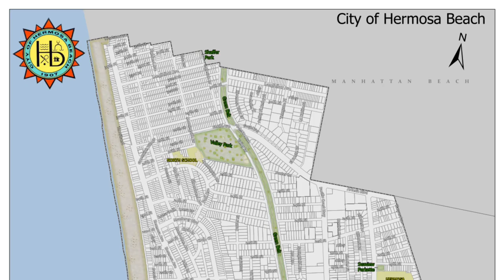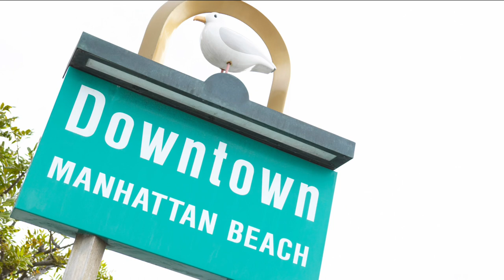Where To Live In The South Bay? [A Quick Overview of the Beach Cities ]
Where To Live In The South Bay? A Quick Overview of the Beach Cities. The South Santa Monica Bay is a wonderful place to live. Away from the noise of LA, it's a laid back beach community of several cities.

I'm only focusing on the 3 beach cites in the South Bay. Redondo Beach, Hermosa Beach and Manhattan Beach. All known for their laid back lifestyle, top schools, nearly perfect weather year round, amazing restaurants and great surfing. The average temperature is 72 degrees. Because of all of this, real estate is expensive here

Redondo Beach is the largest of the beach cities and has a population around 68,000. It's 6.2 square miles with 1.5 miles of beach front.

The Riviera Village...It's a small downtown area of great restaurants, bars, boutique shops and small businesses as well as Vons. South Redondo has the beach, the pier, the harbor, ocean views the high school and is the furthest from any freeways. Commuting takes a bit longer because of this, but it also is a reason to live there.

North Redondo wraps around the back side of both Hermosa Beach and Manhattan Beach which makes it the closest to any freeway thus making commuting from North Redondo much easier than South. If you have to use the freeway.

Also North Redondo is closest to all of the employment centers. Like Northrop Grumman and all the aerospace plus the tech employers as well. The South Bay Galleria mall is in the top corner of North Redondo and Artesia Blvd commercial corridor connects to the 405 freeway all the way to the Pacific Coast Highway at Hermosa Beach.

While North Redondo Beach doesn't offer any ocean views, real estate values are a bit less there and therefore make North Redondo Beach more affordable to live there. Lot sizes are generally smaller in North Redondo as well. North and South Redondo Beach are divided by 190th St.

The Hollywood Riviera is at the South end of the South Bay & is sandwiched in between
South Redondo Beach and Palos Verdes Estates on the peninsula. Homes in the Hollywood Riviera have a Redondo Beach postal address yet is in the City of Torrance. Thus, Redondo Beach address, Torrance services and schools. Because of this, ocean view real estate is some of the least expensive in the South Bay.

Hermosa Beach is the smallest of the beach cities with a population around 19,000.
It's only 1.43 square miles and has almost 2 miles of beach front. A quaint downtown area with a lot of amazing restaurants, bars, boutique shops and small businesses.
East and West Hermosa Beach are divided by Pacific Coast Highway. The North End of Hermosa has a few restaurants & bars. This is the bike lane in the North End headed towards Manhattan Beach.

Manhattan Beach has a population around 35,000. It's 3.9 square miles with 2 .1 miles of beach front. On the Strand in Manhattan Beach. Where the bike path is split from the walking path on the Strand. There's a bit more room to breathe if you either walking or riding.

Manhattan Beach has the iconic pier you've seen in many photos and videos. The Roundhouse Aquarium is located on the end of the pier and was recently remodeled. If you haven't been in, stop by, it's really cool. Downtown Manhattan Beach has world class restaurants, bars, boutique shops and small businesses. Real estate values in Manhattan Beach are the highest in the beach cities.

Every city and even every neighborhood has it's own flavor and feel and there's too many of them to go into detail on. Some people want to be close to schools while others want to be near the beach and still others want to be close to the freeways. BTW... every beach city has at least one Trader Joes!

If you'd like to know more information about living in the South Bay and buying a house here, click the link below for my personal Home Buyers Guide. It's got tons of information on when and how and what to do.

and book a 20 minute Virtual Strategy session with me. It's fun and squeaky clean!

Wherever it is you want to be... there's lots of options. There's nothing like living in the South Bay.

Daryl Palmer Real Real Estatetist

Re/Max Estate Properties RE# 1986622